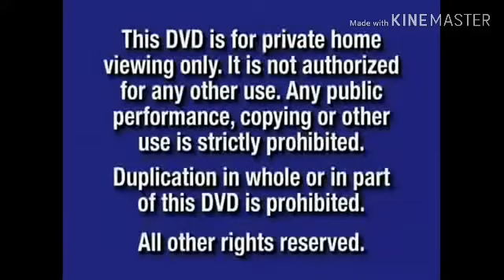Opening to The Cartoon Adventures of Lightning and Joe: All About Melody 2010 DVD